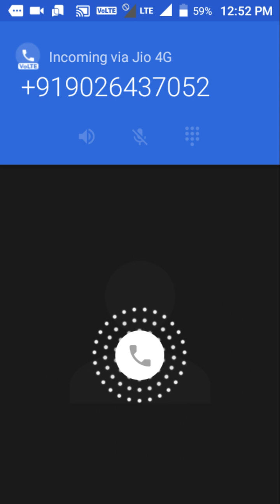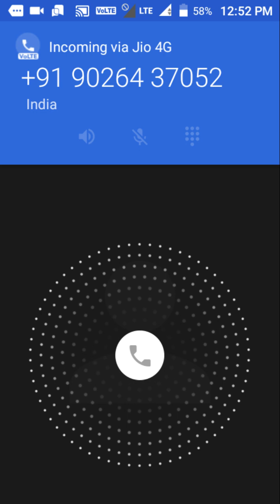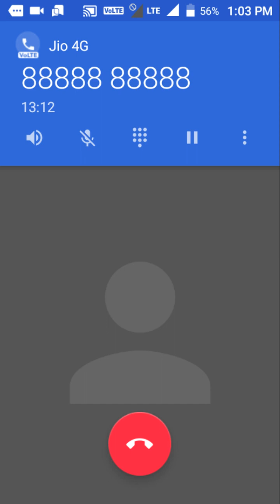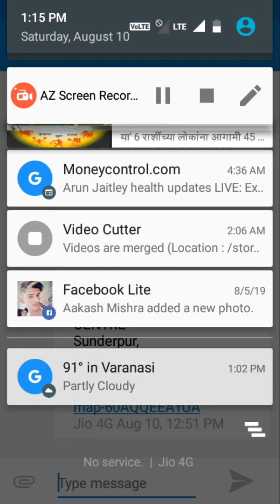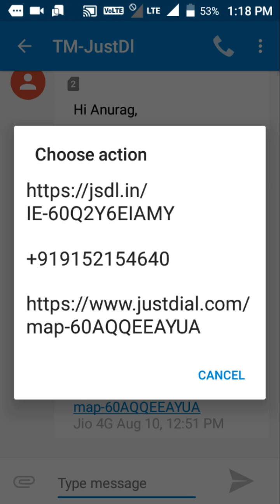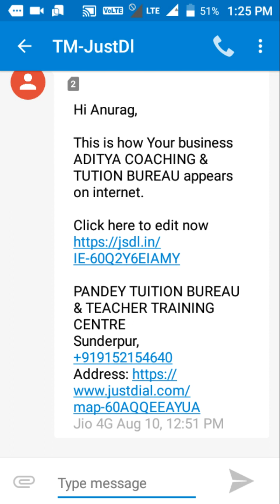Pandey tuition bureau of varanasi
in this video I showed about pandey tuition bureau of Varanasi .